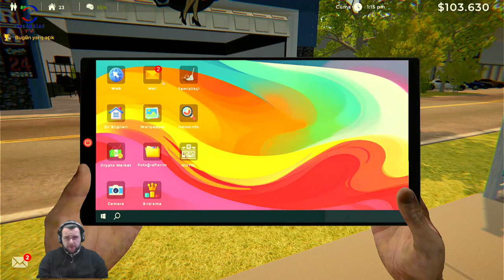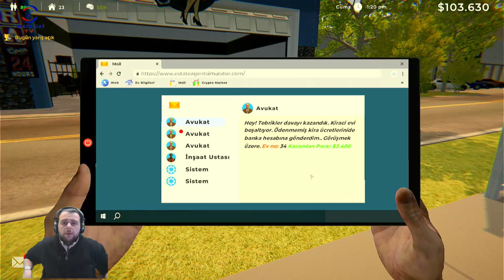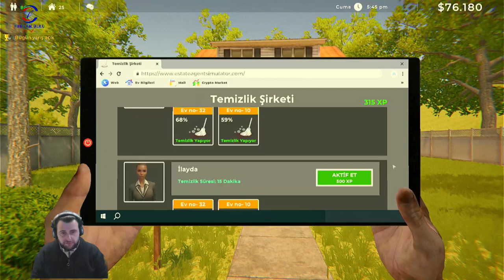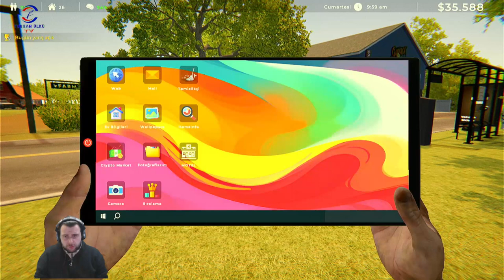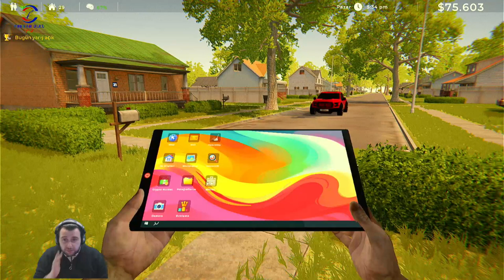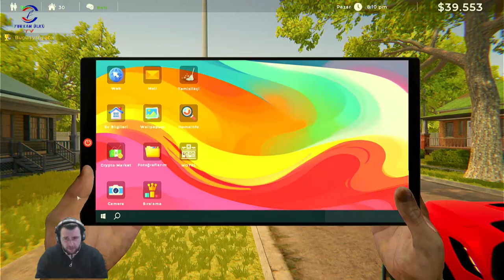TİCARETİMİZ GÜZEL (ESTATE AGENT SIMULATOR) BÖLÜM 6